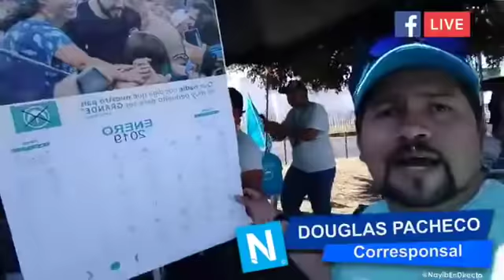VOLUNTARIOS POR EL SALVADOR METROCENTRO SANTA ANA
POCO A POCO SE HACERCABAN LAS PERSONAS EN EL PUNTO DE REGISTROS DE VOLUNTARIOS PARA CONFORMAR EL QUIPO DEFENSOR DEL VOTO EL PROXIMO 2 DE FEBRERO 2019.

ES IMPORTANTE QUE ANTE LA MALA INTENCION DE LA DESINFORMACION DE LOS MISMOS DE SIEMPRE ESTO SALIO PERFECTO ...